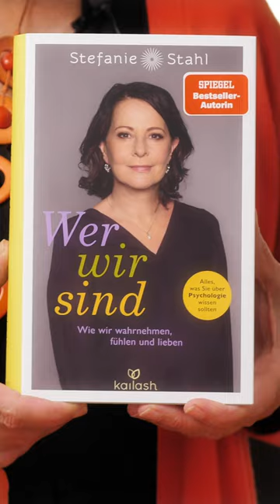Stefanie Stahl | Wer wir sind | Bestseller 2022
Bauplan für die Seele

Wie funktioniert der Mensch?
Gibt es einen Bauplan für die Psyche, ein geistiges Grundgerüst, das alle Menschen teilen?

Bestseller-Autorin Stefanie Stahl liefert faszinierende Einblicke in das Zusammenspiel von Wahrnehmung, Bewusstsein und Verhalten.

Leichtfüßig und fundiert erklärt sie, warum Glücksgefühle unsere Lebensdroge sind, wie subjektiv die Wahrnehmung von der Welt ist und wie sich durch Erziehung und Erfahrungen das Selbstbild formt.

Spannende Protokolle aus der Therapiepraxis sowie wertvolle Impulse zur Lösung seelischer Konflikte machen diese Reise in unser Innerstes zu einem wahren Erlebnis.

Ein umfassender Einblick in unsere innere Schaltzentrale von Deutschlands Psychologin Nr. 1.

»Auf über 370 Seiten ist es eine gut lesbare, verständliche, aber nicht seichte Einführung in die Psychologie geworden«
Donna Buchclub (05. Oktober 2022)